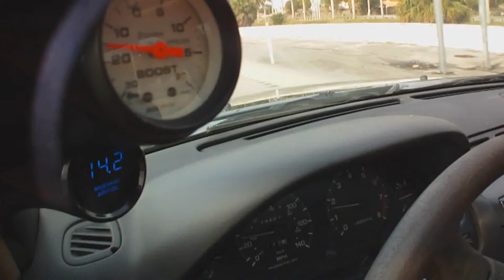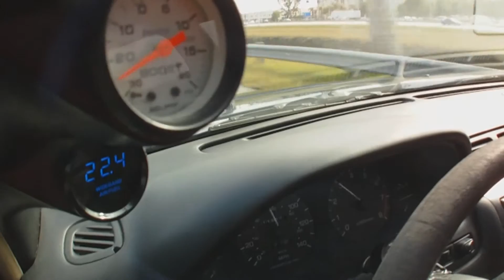HX40 on low boost(10psi)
HX40 Pro (18cm^2 turbine housing), it has alot of lag vs. the 12cm hx35 I had before.

Video was recorded in Mexico